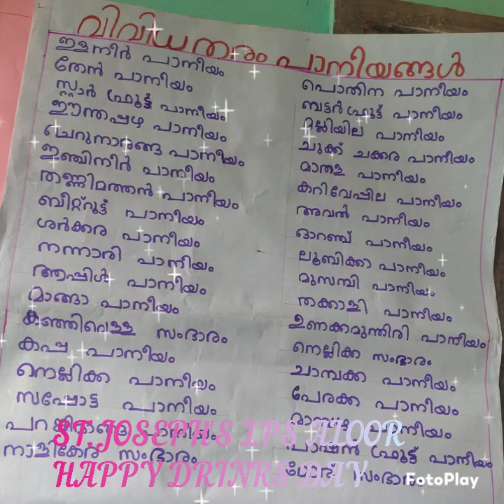ST JOSEPH'S L P S ALOOR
Happy drinks day